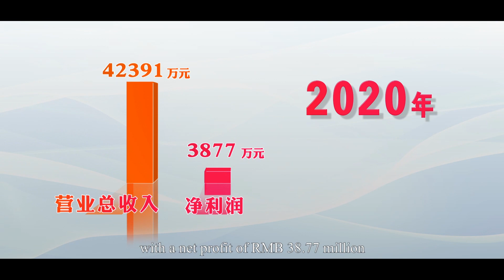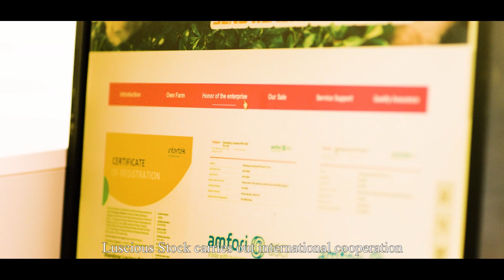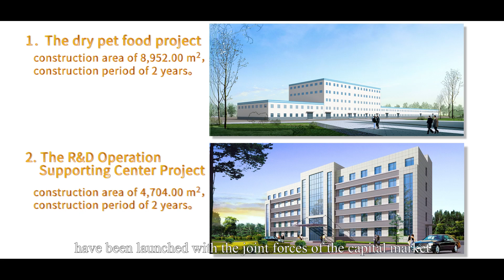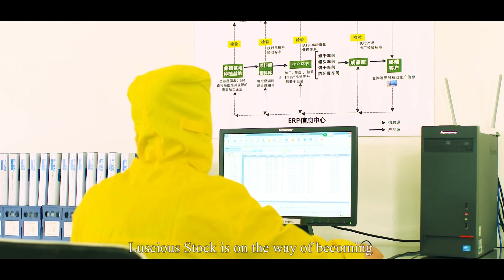Shandong Luscious Pet Food Co., Ltd.-Biggest Pet Food Factory in China since 1998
Luscious is the supplier of many big pet food brands in the world.The product include Dry Meat Treats, Dental Treats,Biscuit, Wet food, Freeze Dried Treats,Rawhide, cat litter etc.
We welcome OEM orders.